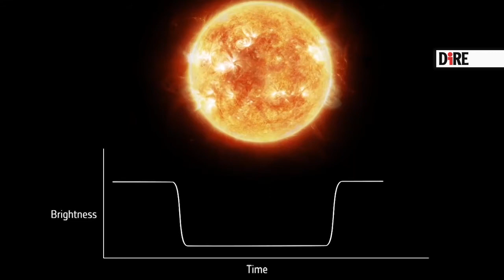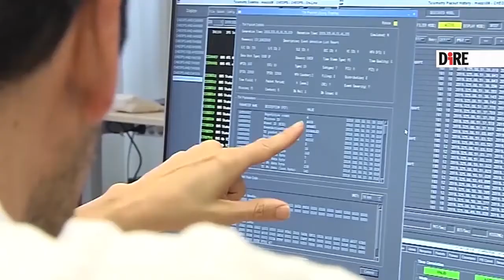Cheops inizia la sua caccia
Si chiama WASP-189 b, si trova fuori dal nostro Sistema Solare e orbita cuore a cuore con la sua stella madre: è lui il primo pianeta lontano analizzato dalla missione europea Cheops. Wasp 189-b è stato scoperto nel 2018, ma solo grazie ai raffinati strumenti di Cheops, sonda partita alla caccia di mondi alieni lo scorso dicembre, abbiamo scoperto le sue principali caratteristiche: è caldo ed estremo.